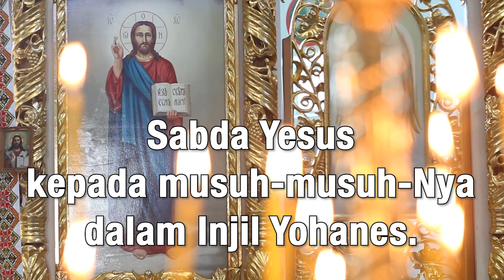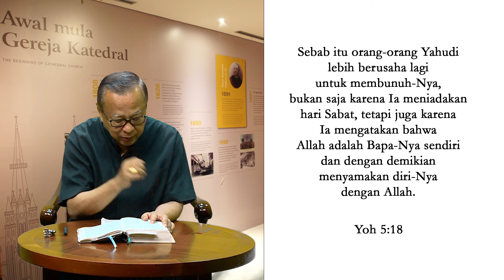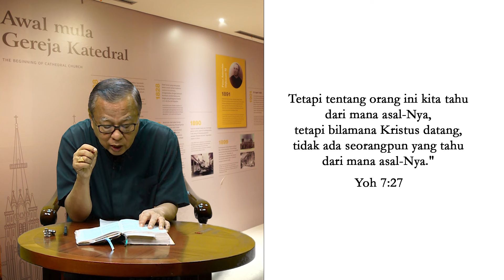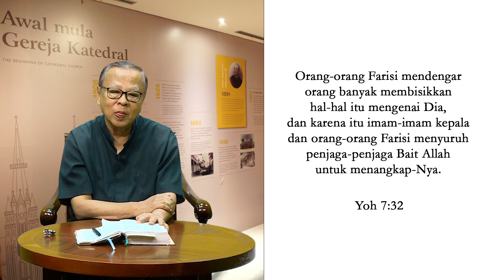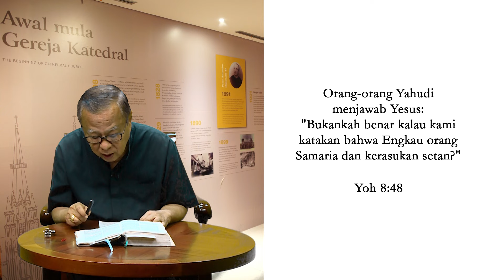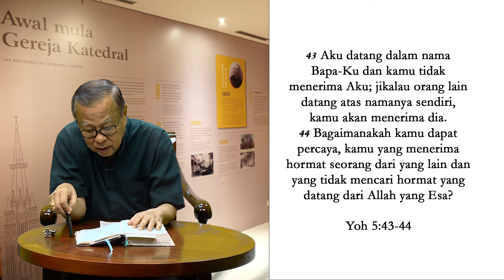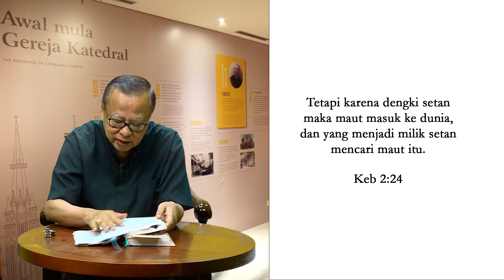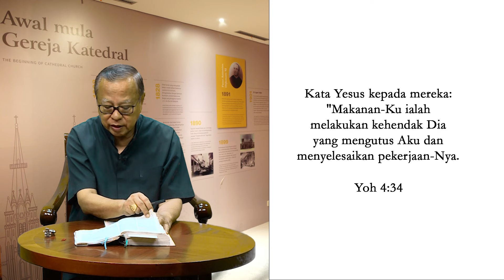57. AKT JILID 2 EP 57_Sabda Yesus kepada musuh musuh Nya dalam Injil Yohanes_2024